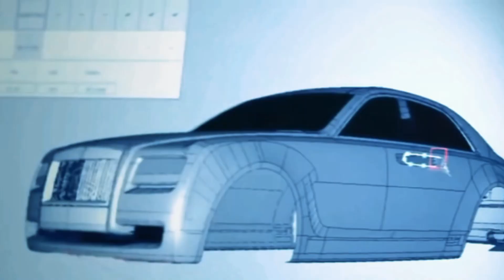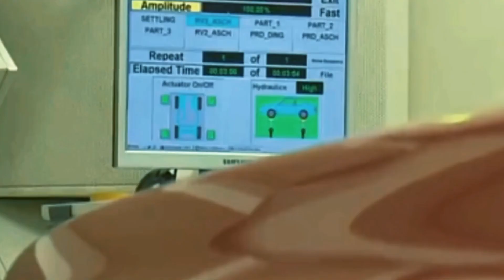റോൾസ് റോയ്സ് നിർമ്മിക്കുന്നത് ഇങ്ങിനെയാണ് 😱 HOW ROLLS ROYS ARE MADE IN FACTORY | AFINFO SHOW